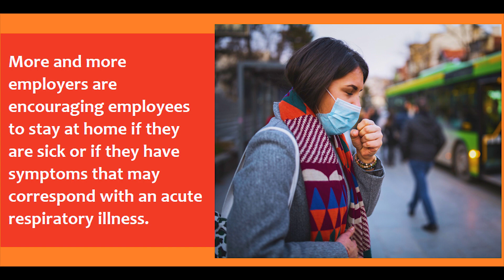NEW SANTALI VIDEO ABOUT CORONA VIRUS AWARENESS AND CORFU SITUATION IN INDIA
THIS IS A VIDEO ABOUT CURRENT SITUATION OF OUR COUNTRY REGARDING CORONA VIRUS..THE EMERGENCY SITUATION OF INDIA AND WORLD BY AJAYDEEP HEMBRAM..HOW PEOPLE ARE FACING PROBLEM
CORONA VIRUS
COVID-19